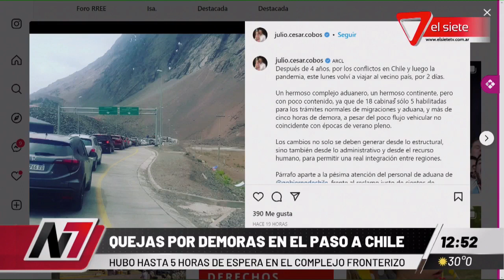PASO A CHILE I Julio Cobos se quejó por las demoras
El paso a Chile continúa con grandes demoras y Julio Cobos manifestó su malestar.